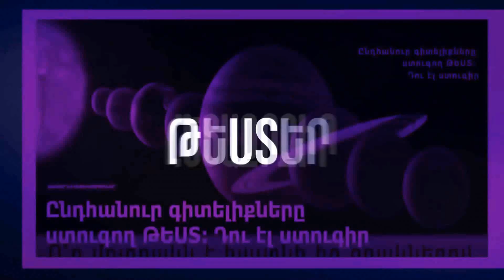Սոխի կճեպի 6 զարմանալի հատկություն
Եթե դեռ բաժանորդագրված չեք «Օգտակար է իմանալ» ալիքին, կարող եք սեղմել այստեղ․